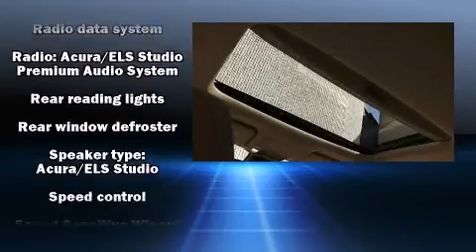2015 Acura MDX 3.5L Technology Pkg. - Acura Certified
Ron Tonkin Acura
9655 SW Canyon Road

Discerning drivers will appreciate the 2015 Acura MDX. With fewer than a thousand miles on the odometer, this 4 door sport utility vehicle prioritizes comfort, safety and convenience. A 3.5 liter V-6 engine pairs with a sophisticated 6 speed automatic transmission, and for added security, dynamic Stability Control supplements the drivetrain. All of the premium features expected of an Acura are offered, including: front and rear reading lights, power front seats, a blind spot monitoring system, front dual-zone air conditioning, a power rear cargo door, rear wipers, and the power moon roof opens up the cabin to the natural environment. Premium sound drives 10 speakers, providing you and your passengers a sensational audio experience. Acura also prioritized safety and security by including: dual front impact airbags with occupant sensing airbag, head curtain airbags, traction control, brake assist, anti-whiplash front head restraints, a panic alarm, and 4 wheel disc brakes with ABS. A Carfax history report provides you peace of mind by detailing information related to past owners and service records. Our sales staff will help you find the vehicle that you've been searching for. We'd be happy to answer any questions that you may have. Come on in and take a test drive!